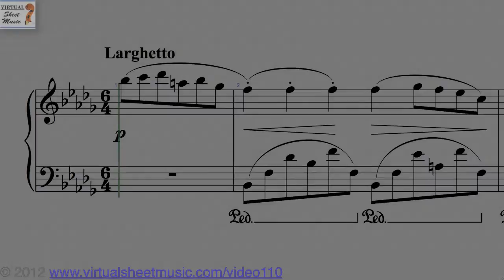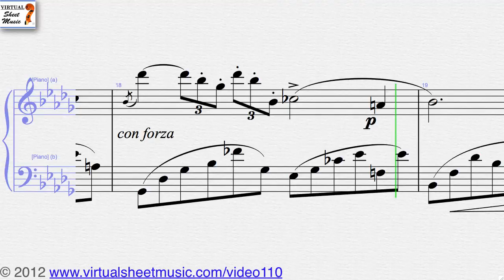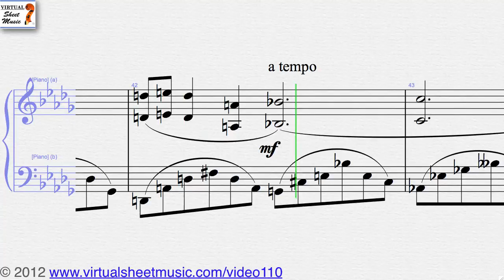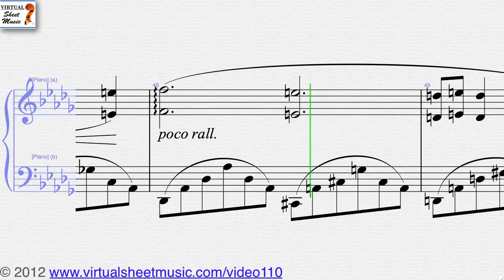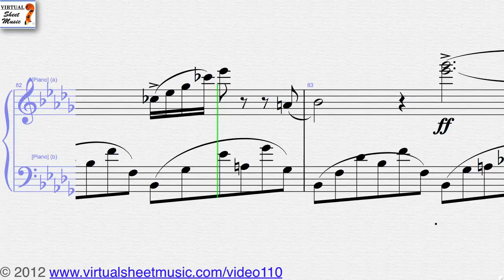Frederic Chopin's, Nocturne Op. 9 No. 1 in Bb minor, piano sheet music - Video Score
Virtual Sheet Music presents the famous Frederic Chopin's Nocturne Op. 9 No. 1 in Bb minor, piano sheet music - Video Score. This Video Score is about piano sheet music and related MP3 files. It gives you the opportunity to play the music directly from your computer screen and to discover our unique repertoire of high-quality digital sheet music.